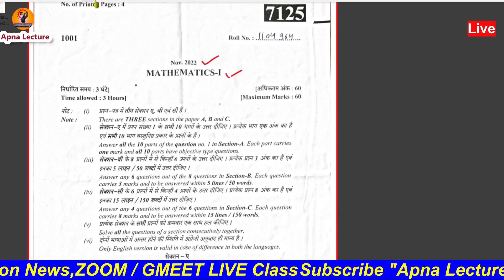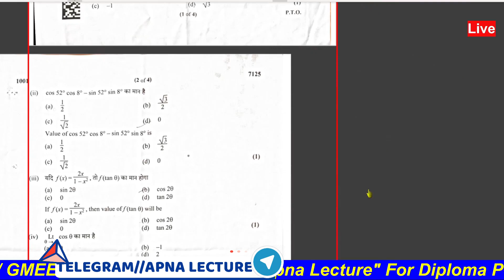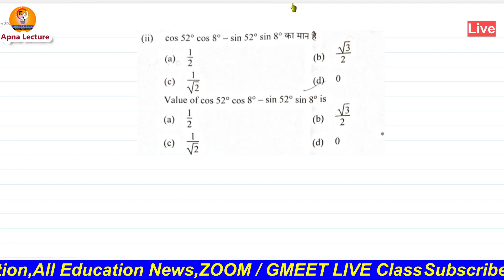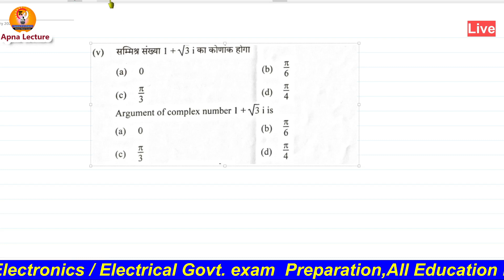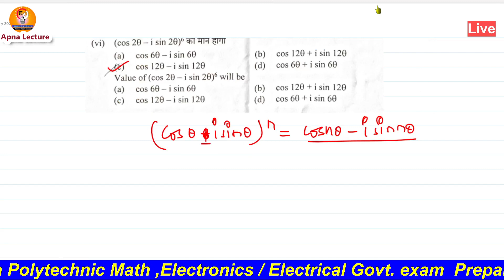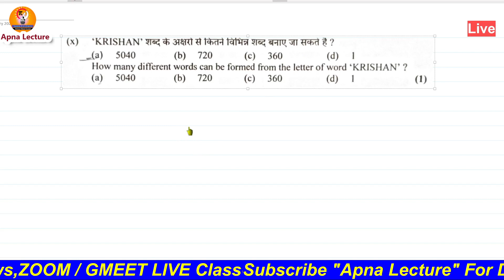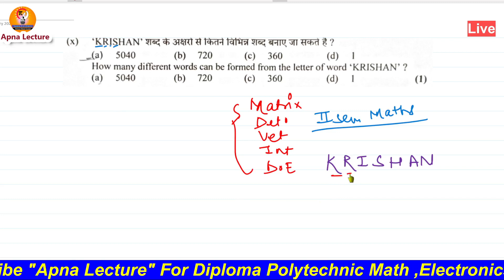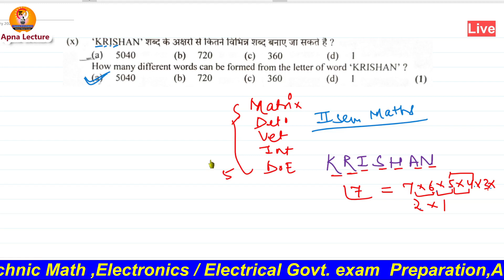Mastering Polytechnic Math: Step-by-Step Paper Solution Guide ||BTER ||BTEUP|SBTE|MSTBE|TEB||HINDI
Hello viewers Welcome to Apna Lecture
About this video

1.  Diploma Math All Board (via Youtube, Zoom, or Google Meet)